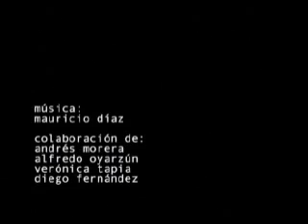Mutación Block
Ortiz, Pilar; Velásquez, Paola (Realización)
Este video fue realizado como parte de un proyecto Fondart en el año 2003. Cuyo objetivo fue observar el fenómeno de ampliaciones ilegales realizadas en los conjuntos de vivienda social tipo block.
El lugar escogido fue el Condominio nuevo Horizonte, construido en 1993 en la comuna de El Bosque, área sur de Santiago. Está compuesto por once blocks, un total de 300 departamentos de 40m2 cada uno. Pudimos observar la evolución de las relaciones sociales y la organización del espacio, privado y publico en un grupo ya consolidado. En general este fenómeno es visto como un problema por las autoridades, tanto por su ilegalidad como por su precariedad constructiva y aumento sostenido en diferentes zonas de la ciudad. Las ampliaciones aparecen espontáneamente, condicionadas por su ubicación en el block y las posibilidades de cada familia.
Con este trabajo intentamos transmitir las necesidades y opiniones de los habitantes. Provocar una instancia de reflexión y discusión en torno al tema de las condiciones de habitabilidad en estos conjuntos de vivienda y sus posibilidades de mejoramiento.